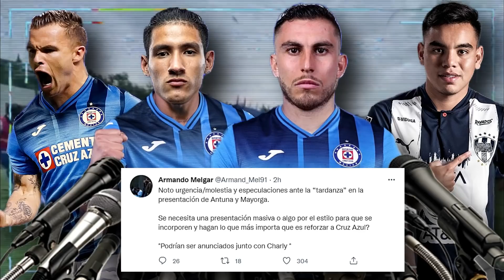¡YA LO BUSCA CRUZ AZUL! NICO DIAZ ES OPCIÓN DE REFUERZO, HABRÁ PRESENTACIÓN GRUPAL DE LOS REFUERZOS